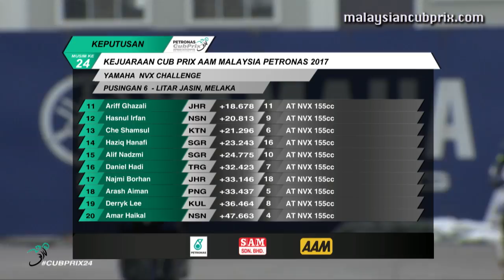[REPLAY] Yamaha NVX Challenge - 2017 Rd6 Jasin